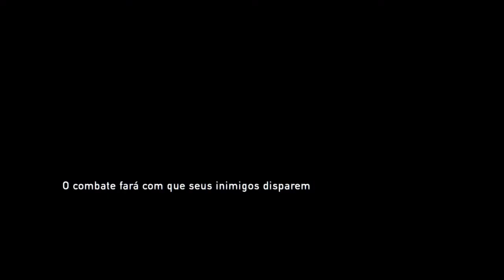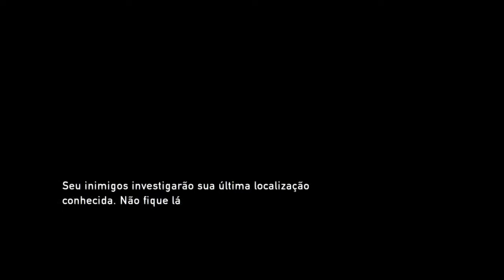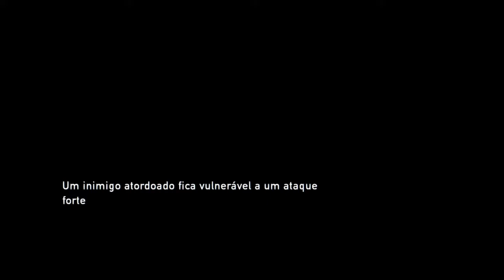The Last of Us #9 - Um caminho com inimigos